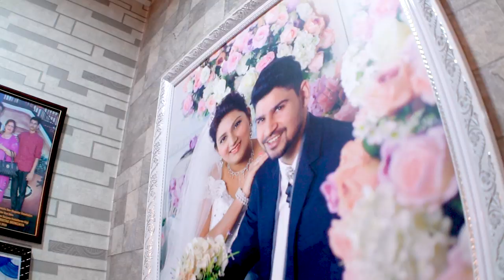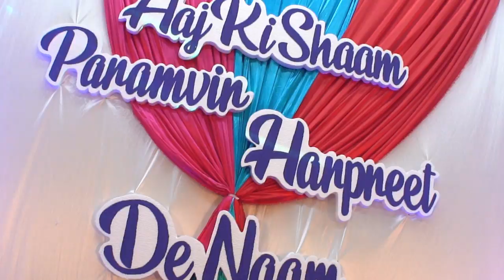Punjabi Wedding of Paramvir & Harpreet shutterupstudio Malaysia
ThankYou For Watching. Shutter Up Studio